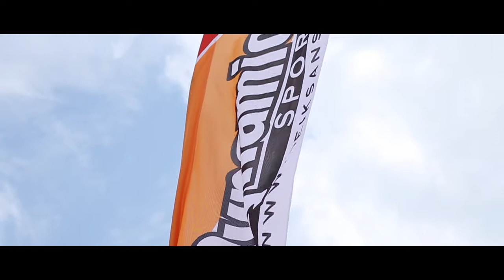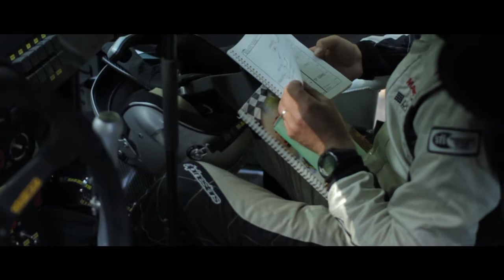Season 2013 Dynamic Sport